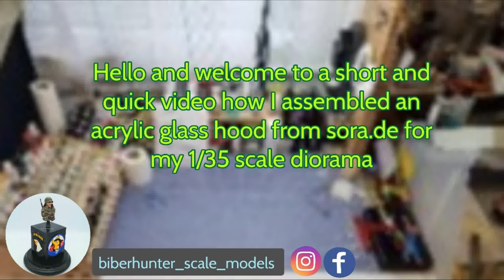Acrylic Display Case to keep your Scale Models dust free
Your diligently built scale models and diorama are worth protecting from dust, one way to do this is with an acrylic display case from sora.de. In this short video I show you how I assembled my case, which I purchased for my latest build. I can highly recommend them, they fit superb and are custom made for your project.